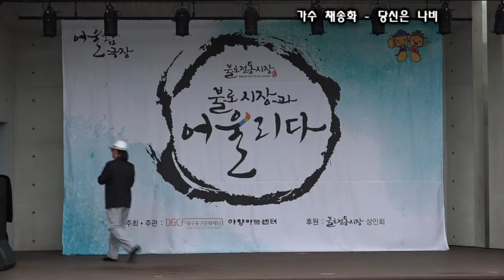가수 채송화 당신은 나비